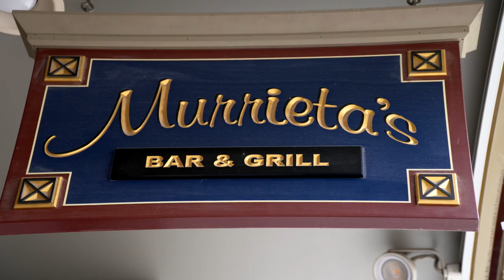Traveling Cowboys: Deserts and Gourmet Friends at Murrieta's Bar and Grill for Canmore Uncorked 2017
Canmore Uncorked 2017 - Murrieta's Bar and Grill

Murrieta's Bar and Grill is not your typical Canmore beer and steak establishment. We think of it as a little fancier that the rest of the restaurants and bars in Canmore.

For a start, it is guaranteed to impress your date. The view is always fantastic and the wine collection enviable. It is the place where you begin your evening with something classic and sophisticated on the menu.

This year Murrieta's  is on the desert course for Canmore Uncorked. According to Cody, the plan is to sweeten you up for the "more fun" last course of the progressive dinner tour. There may be a naughty and more relaxed side to Murrieta's that we don't know yet. It is a comfortable, not-to-loud establishment where you can have a grown-up and sensible conversation over a glass of wine. That is not to say that they are not able to loosen you up a little. You will have to go and find out for yourself what this entails.

Canmore Uncorked, the multiple award-winning food festival, returns to Canmore on May 3rd, 2017 for another 12 days of remarkable dining experiences!